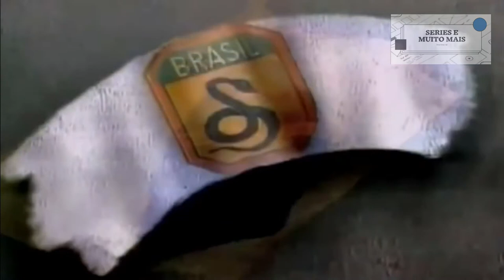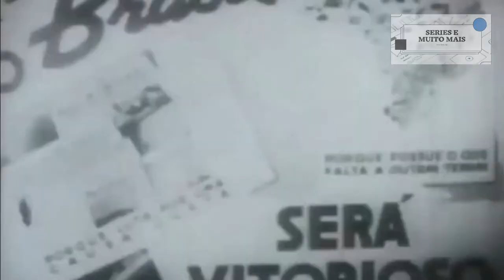Força Expedicionária Brasileira (FEB) 60 Anos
Força Expedicionária Brasileira (FEB)

A criação da FEB

A ideia de se criar uma força militar para participar do conflito surgiu em fevereiro de 1943, no encontro dos presidentes dos Estados Unidos e do Brasil, Franklin Roosevelt e Getúlio Vargas, na cidade de Natal, capital do Rio Grande do Norte. Na ocasião, Getúlio argumentou que o envio de tropas dependeria exclusivamente do reaparelhamento bélico das Forças Armadas Brasileiras.

No início de março, Vargas aprovou proposta do ministro da Guerra, general Eurico Dutra, sugerindo a criação da força expedicionária, mas condicionando-a ao recebimento do material bélico necessário inclusive para as tropas que garantiriam a defesa do território brasileiro. A proposta concretizou-se em 9 de agosto, através da Portaria Ministerial nº 4744, que criou a Força Expedicionária Brasileira, formada pela 1ª Divisão de Infantaria Expedicionária (1ª DIE) e órgãos não-divisionários. Sua chefia foi entregue ao general João Batista Mascarenhas de Morais.

A estruturação da FEB propriamente dita teve início com o envio de oficiais brasileiros aos Estados Unidos, para treinamento. Tratava-se de familiarizá-los com os métodos e táticas militares empregadas pelas tropas norte-americanas, substituindo os franceses, já ultrapassados, que ainda predominavam. Esses oficiais permaneceram por três meses na Escola de Comando e Estado-Maior de Fort Leavenworth.

No final de 1943 decidiu-se o destino da FEB: o teatro de operações do Mediterrâneo. Os poucos meses decorridos até o início do embarque das tropas foram gastos com planejamento das Acampamento de soldados do 2° Escalão da FEB, 1944/1945. Itália. ações e treinamento. Finalmente na noite de 30 de junho, embarcou o 1º Escalão da FEB, composto por cerca de cinco mil homens e chefiado pelo general Zenóbio da Costa. Junto com eles, o general Mascarenhas de Morais e alguns oficiais de seu estado-maior. Em setembro, foi a vez do 2º e 3º Escalões, comandados respectivamente pelos generais Osvaldo Cordeiro de Farias e Olímpio Falconière da Cunha. Até fevereiro de 1945, dois outros escalões chegariam à Itália, juntamente com um contingente de cerca de 400 homens da Força Aérea Brasileira (FAB), estes comandados pelo major-aviador Nero Moura. Ao todo, a FEB contou com um efetivo de um pouco mais de 25 mil homens.

 Na Itália, a FEB uniu-se às tropas do V Exército norte americano - integrante do X Grupo de Exércitos Aliados. Nesse momento, o objetivo das tropas aliadas ali sediadas era impedir o deslocamento alemão para a França, onde se preparava a ofensiva final aliada. Era necessário, assim, manter o exército alemão sob constante pressão. As primeiras vitórias brasileiras ocorreram em setembro de 1944, com a tomada das localidades de Massarosa, Camaiore e Monte Prano. No início do ano seguinte, os pracinhas participaram da conquista de Monte Castelo, Castelnuovo e Montese. O conflito, no entanto, não se estendeu por muito mais. A 2 de maio, o último corpo do exército alemão na Itália assinou sua capitulação, e a 8, a guerra na Europa chegava ao fim, com a rendição definitiva da Alemanha.
A FEB perdeu 454 soldados que durante muitos anos permaneceram no cemitério de Pistóia (Itália). Em outubro de 1960, suas cinzas foram transferidas para o Monumento Nacional aos Mortos da Segunda Guerra Mundial, erguido no Rio de Janeiro, no recém-criado aterro do Flamengo. Sua participação no conflito foi importante pois tornou evidente a contradição vivida pelo Estado Novo, que enviava tropas para lutar pela democracia no exterior, mas internamente mantinha um regime ditatorial. O retorno dos contingentes da FEB precipitou, assim, a queda de Vargas em 1945.

Segue lá